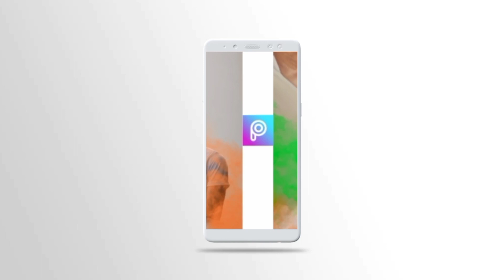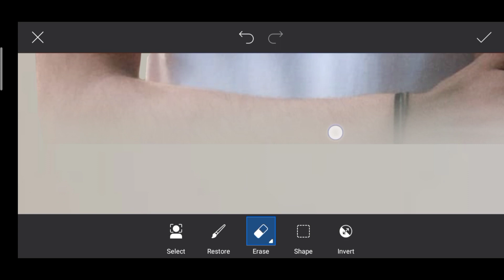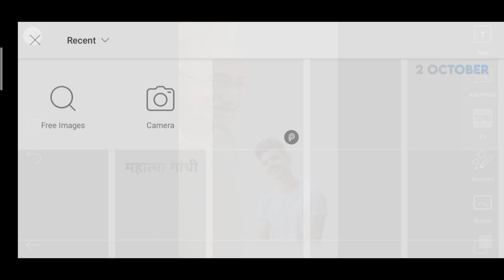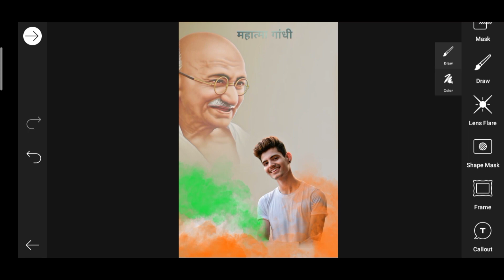gandhi jayanti photo editing || 2 october gandhi jayanti photo editing in picsart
🔥🔥 BACKGROUND & PNG

Hello friends i am Ashok welcome my channel "ASHOK SARDAR EDITZ" this is all about Photo editing and mobile graphic designing and Photo editing Tutorials and also logo designing. I generally use Lightroom, Snapseed, Picsart, Pixalab Applications for my photo editing Teaching Tutorials. I hope You learn Photo Editing & manipulation from my tutorials

Manipulation Photo Editing In PicsArt
2 october photo editing